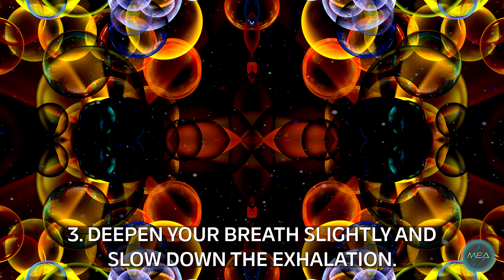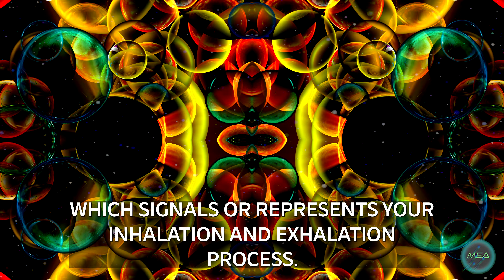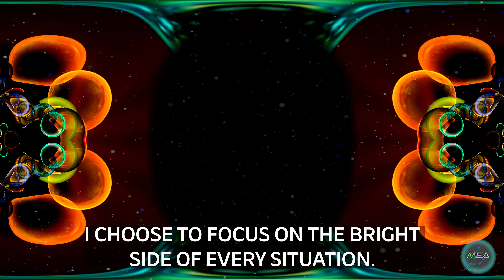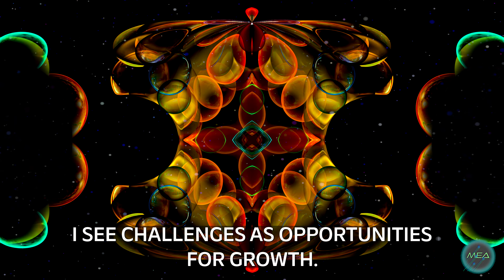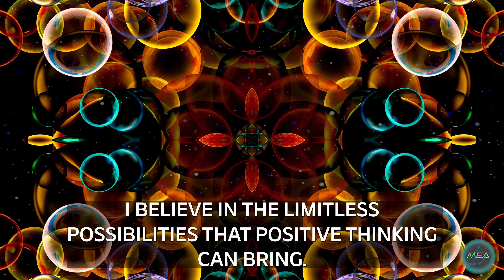🔴Meditation WITHOUT Boundaries❗Positive Thinking, Binaural Beats and Black Holes💫(4K)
Meditation Without Boundaries: Positive Thinking, Binaural Beats, and Black Holes in 4K. Immerse yourself in the world of inner harmony and positive thinking. In this captivating 4K video, you will learn the "Extended Exhalation" technique as a preparation for 15 uplifting affirmations for positive thinking. Our binaural beats, with a frequency of 8 Hz in the Alpha wave range, support your journey to inner serenity. Experience how our artistic universe, shaped by majestic black holes, creates pulsating patterns with vibrant, colorful, circular, and transparent bubble-like structures in soothing slow motion. This video is a true feast for the senses.

⚠️ Please note that this EXTENDED EXHALATION BREATHING TECHNIQUE is advanced. We recommend that you become familiar with basic breathing techniques before attempting this practice for deep relaxation and inner calm.